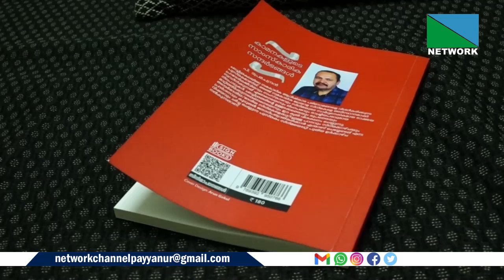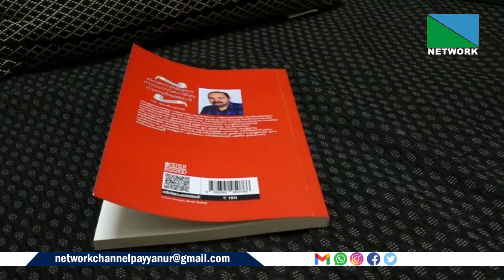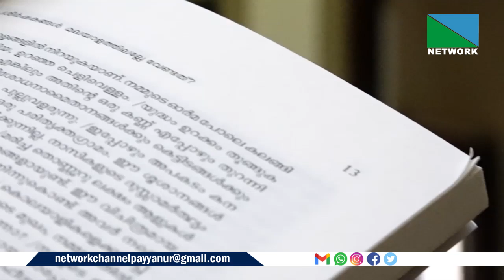സംസ്ഥാന ചലച്ചിത്ര പുരസ്‌കാര പ്രഖ്യാപനത്തില്‍ പയ്യന്നൂരിനും തിളക്കമാര്‍ന്ന നേട്ടം.മികച്ച ചലച്ചിത്ര